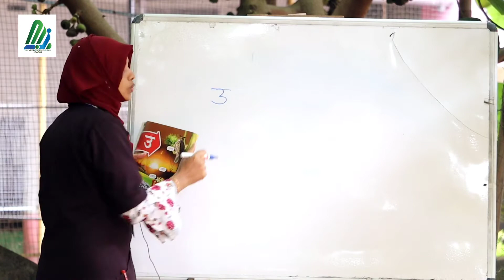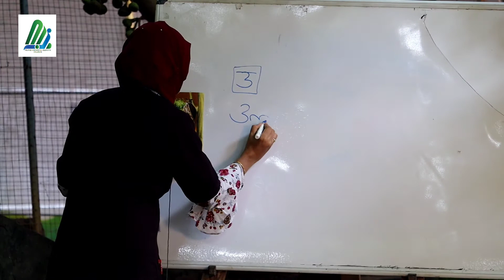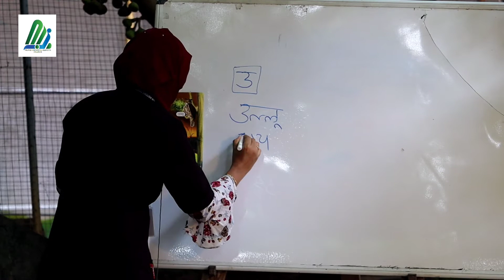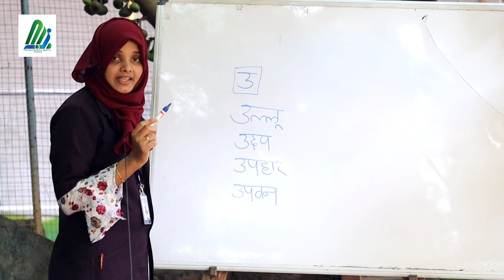STD 2 | HINDI | SAFIYA MISS | MAJMAU ENGLISH SCHOOL | July 26, 2020